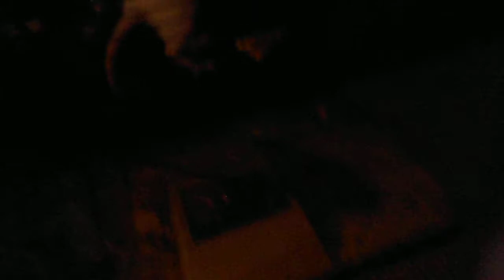How To Teach Your Rat Its Name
Kind of dark. Supplies needed- treats/food, rat, a short name (Max Sammy, Marley, Buddy), a place to train.
Staring the Dynamic Duo, Eleanor and, introducing, Brittany.